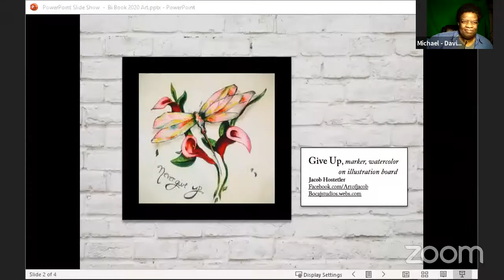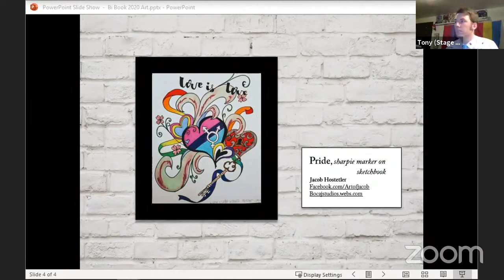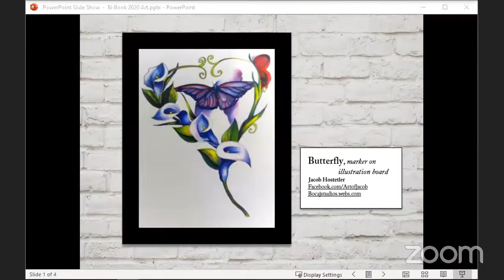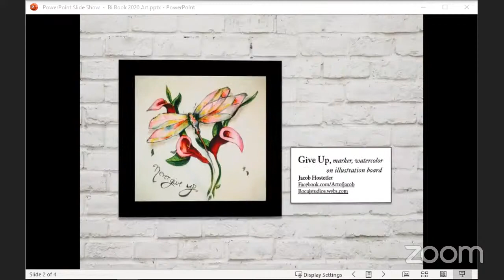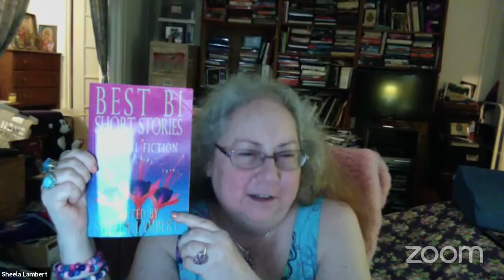Bisexual Book Awards (Virtual) Multi-Arts Reading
Award-winning authors of the Eighth Annual Bisexual Book Awards will read from their books, with musical interludes by bi+ singer-songwriters. Reading will be followed by Q&A of the authors.

Tonight’s Performers are:
0:09:45 Fiction Winner: Naamah by Sarah Blake, Naamah is available everywhere books are sold; Twitter @blakesarah; Instagram @sarahblakeauthor
0:19:57 Non-Fiction Winner: From Psychoanalytic Bisexuality to Bisexual Psychoanalysis: Desiring in the Real, by Esther Rapoport
0:33:32 Poetry: Colonize Me by Benjamín Naka-Hasebe Kingsley, DEMOS available for preorder; Twitter @ BenKingsleyy
0:41:07 Original Song: Michael-David Gordon
0:49:19 Bi Writer of the Year Winner: Rosalind Chase for Lot’s Wife: An Erotic Retelling, Instagram @RosalindChaseWrites
1:00:39 Speculative Fiction Winner [Fantasy] Shatter the Sky by Rebecca Kim Wells, RebeccaWellsWrites.com; Twitter@rebeccawriting; Instagram @rebeccawriting
1:11:12 Teen/Young Adult Winner: Deposing Nathan by Zack Smedley,
1:17:19 Original Music: Robin Renée, robinrenee.com; Podcast
1:28:54 Erotic Fiction Winner: Three For All by Elia Winters, eliawinters.com; Twitter @eliawinters; Facebook.com/eliawintersauthor
1:36:18 Poetry Winner: turn around BRXGHT XYXS, by Rosebud Ben-Oni,
1:46:12 Romance Winner: Out of the Shade by S.A. McAuley
1:52:05 Romance Category inspired Art by Jacob D Hostetler, bocajstudios.webs.com; Facebook.com/Artofjacob

Hosted by:
Sheela Lambert from the Bi Writers Association and Michael-David Gordon

Other program Announcements
Book Submissions for 2020 due Dec. 2nd
Complete the Census- 2020census.gov
BiRequest virtual discussion meetings and events can be found